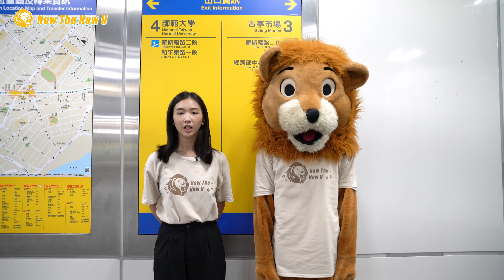【115級伯樂大學堂－大獅兄與執行長來告訴你師大人必須知道的五個小知識】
還記得在伯樂大學堂第一天的大師兄相見歡嗎？
讓執行長與大獅兄來告訴你五個身為師大人必須知道的小知識吧！

00:00 intro
00:23 機車、自行車不能騎進校園
00:43 師大停車場
01:28 美術系館到圖書館校區紅綠燈會騙人
01:59 不要穿越師大路
02:30 離師大最近的捷運站
02:55 結尾

公館校區小知識
✺在公館校區中要找S開頭的教室，卻發現地圖上找不到呢？教學研究大樓就是S棟喔！
✺交通資訊
捷運
l公館站1號、萬隆站4號出口，往汀洲路四段步行約10-15分鐘即可到達。
公車
l從台北車站出發：搭乘羅斯福幹線（原236）、648、671至師大分部。
l從本部校區出發：搭乘0南、復興幹線（原74）、278至師大分部站。